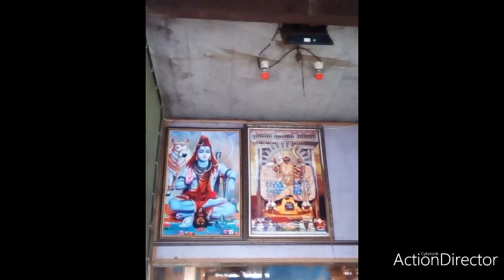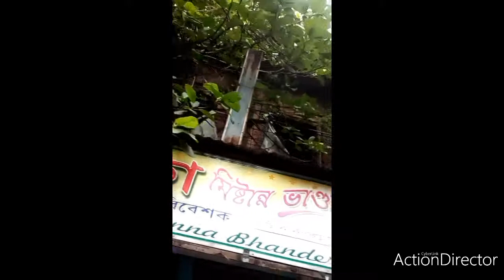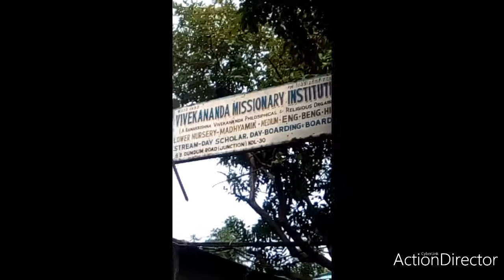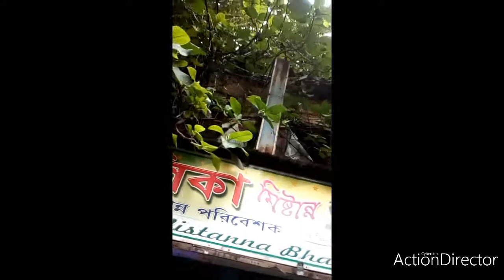Hanuman chalisa/ hundred names of Krishna and ma Kali / astotoro shatanaam / Saturday vlog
Enjoy my Saturday vlog where I travelled dumdum area of Kolkata and you can see haunted houses in dumdum and flowers and school building ... Like ... Comment ... Share...